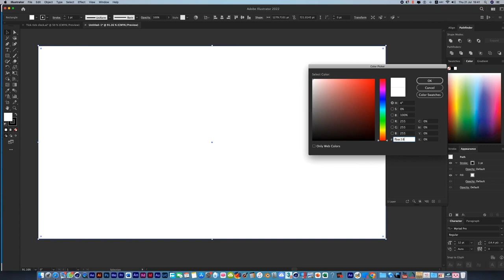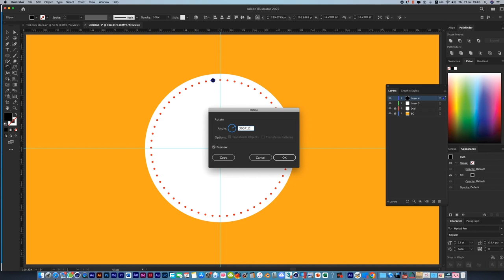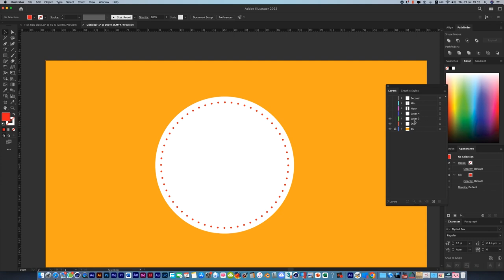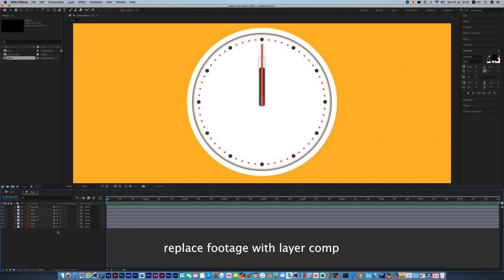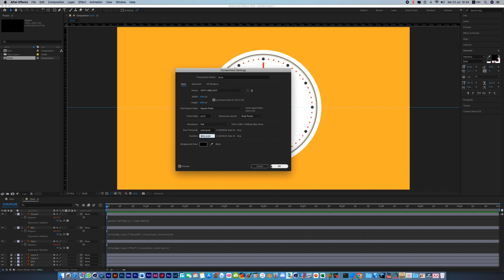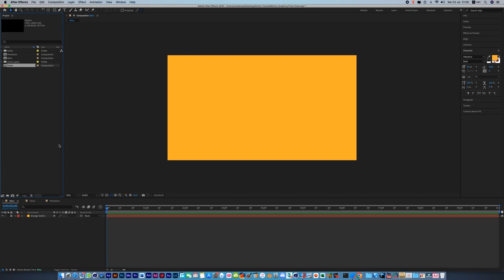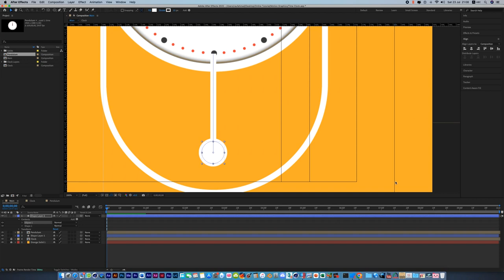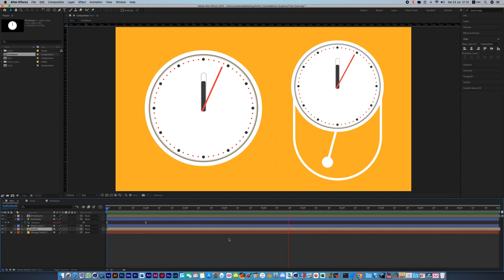Animated Quartz Clock & Pendulum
created in Adobe Illustrator and After Effects